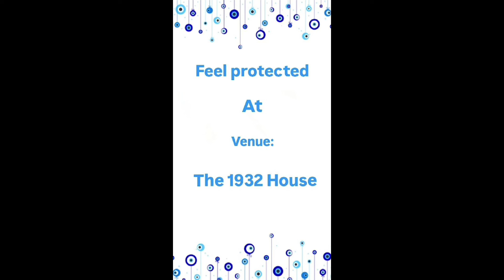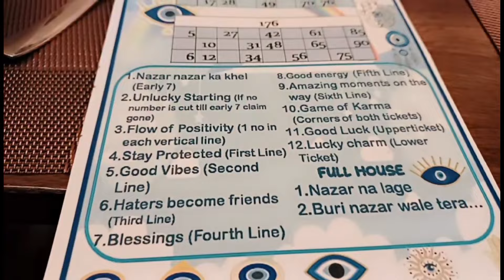Evil Eye Theme Kitty Party 🫂 Blue and white dress code @kashishjethani8423 kashishkikahaniyan🧿🧿